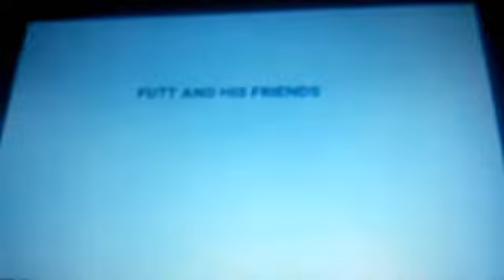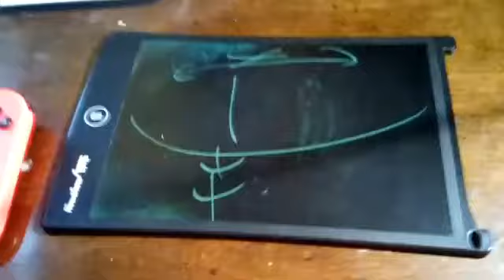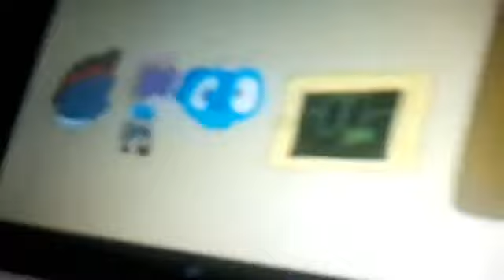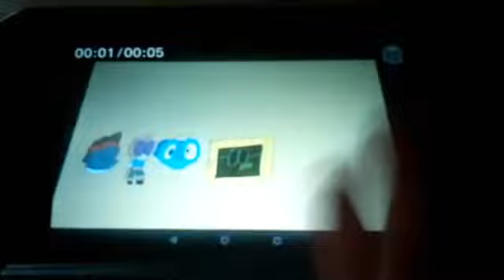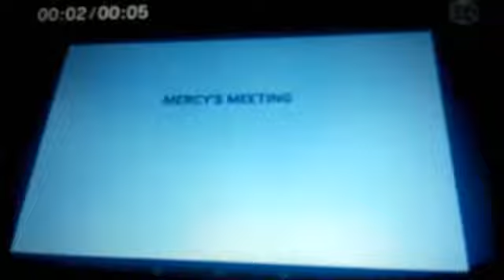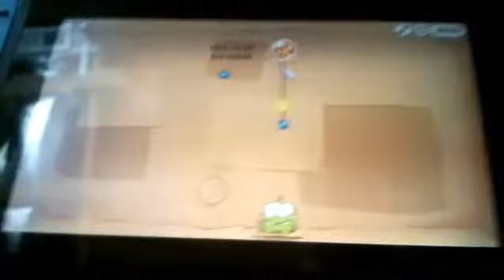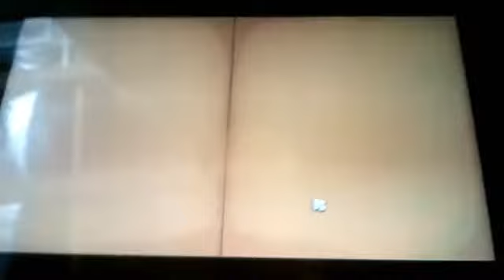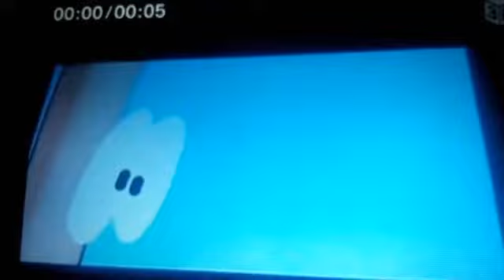The Adventures of Mercy and Friends Episode 45